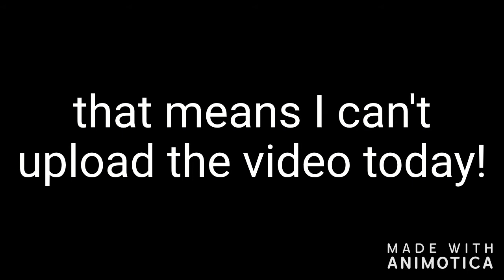Please Wait...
Video will come out tomorrow